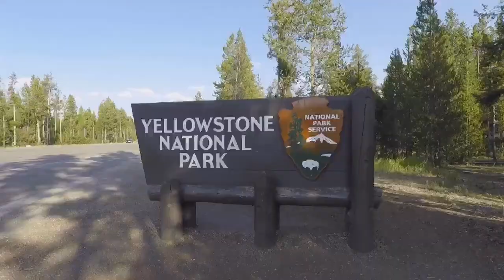Grand Teton & Yellowstone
Roadtrip 2017